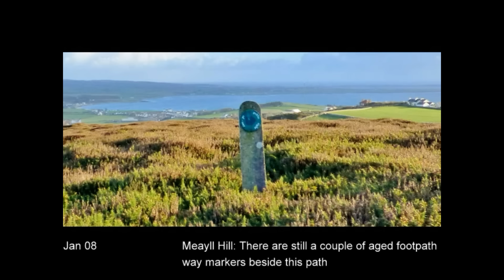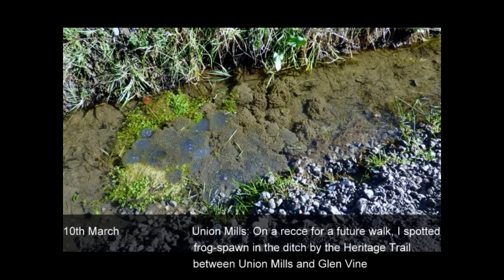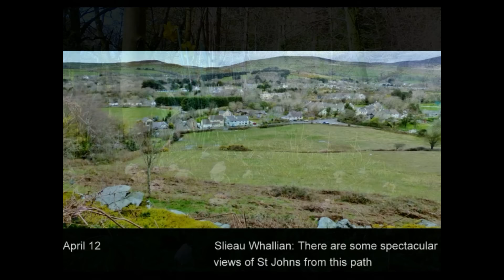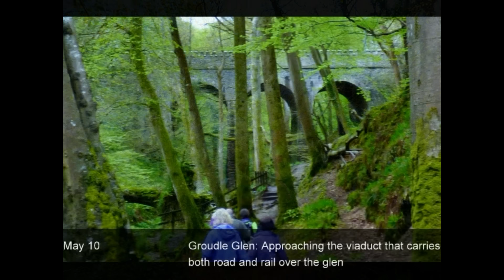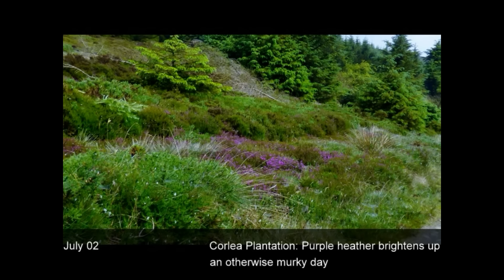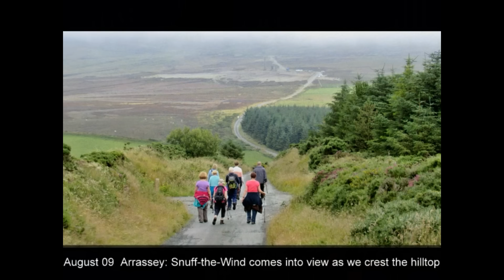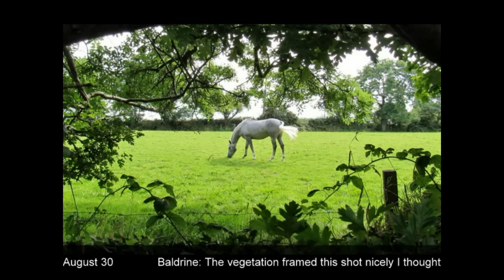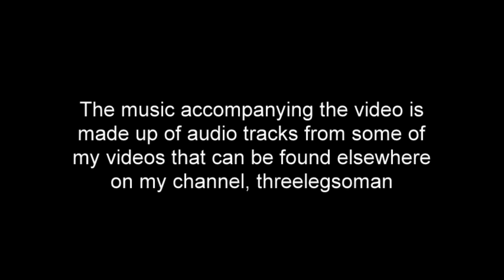2015 A year's walks in the Isle of Man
This is my year’s roundup of photographs of highlights of some of the walks taken mainly in the company of members of the Manx Footpaths Conservation Group here in the Isle of Man during 2015.

I have chosen just one photograph from each of the walks I have been on during the year and I hope they give a fair view on the beauty and enjoyment of walking here in the Isle of Man.
The Manx Footpaths Conservation Group organize walks throughout the year varying in difficulty and distance on different days of the week. (For more information re this group go to manxfootpaths.org)
I walk on Thursday mornings (3 to 5 miles) and on Sunday afternoons (4 to 7 miles). The walks on these days are done at a pace to suit those of us who are not as fast as we used to be before we got as slow as we are now!
Members pay an annual fee of £6, but visitors are welcome to join any of our walks without paying any fee and are always made very welcome.

As usual, I have added audio tracks from some of the videos I have uploaded to my channel to accompany the photos.
They are:

12-string Guitar:  The January Man
Autoharp:   Nowhere Man
12-string Guitar:  All We Are We Are
Guitar; Harmonica; Electric Guitar and Bass Guitar: Beautiful Island (My own composition in which I have backing provided by my friend Ian Blacklaw Richardson)
Guitar:   Autumn Comes
Autoharp:  The Wind Beneath My Wings
Autoharp:  All Through The Night
If you would like to see more of the photographs taken on the walks, visit my Google+ site at: